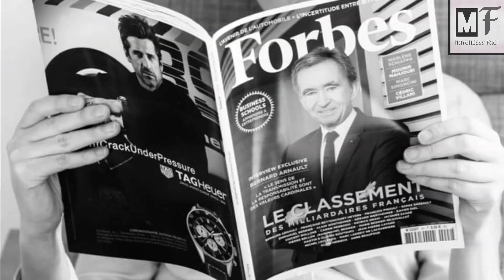पानी की तरह पैसे बहाता है ये सुल्तान | Brunei Sultan Lifestyle | Hindi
Brunei king lifestyle
Brunei king lifestyle in Hindi
Brunei sultan lifestyle in hindi
hassanal bolkiah lifestyle
Brunei sultan car collection

MAKE SURE YOU ENJOY THIS VIDEO

Matchless Fact Hindi